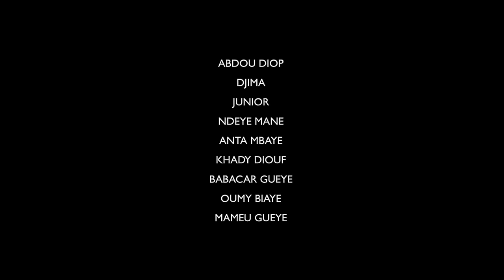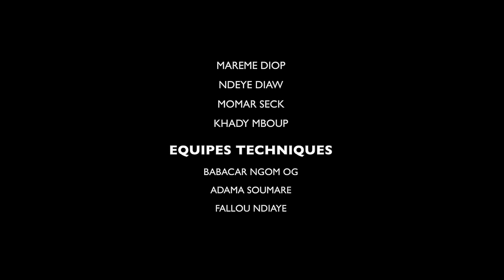Série - SEUYOU APPARTEMENT - Saison 1 - Épisode 4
Matcom TV vous régale avec une nouvelle série : "SEUYOU APPARTEMENT ". Ne manquez pas cette œuvre originale diffusée chaque mercredi et dimanche à 19h sur votre chaîne dédiée à l'originalité sénégalaise.